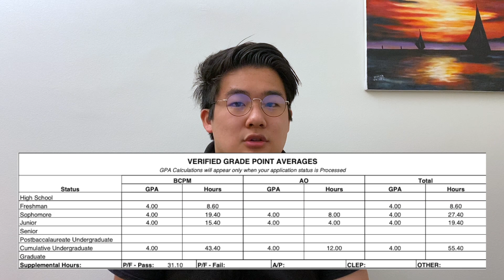my failures as a college student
Hi everyone, today's a bit of a different video where I'll be discussing some of my failures and insecurities during my four years of undergrad at Caltech. Especially when looking at a resume or a list of accomplishments, it's often hard to remember that everyone's paths have their ups and downs. I hope to share some of my low points to give you a better, more real idea of what my academic journey was like.

Chapters ⏱
00:00 Introduction
01:11 Shortcomings in Research
04:02 Shortcomings in Academics
09:07 Shortcomings in Life
13:05 Main Takeaways
15:27 Conclusion

About Me 👨🏻‍💻
I graduated from Caltech with a BS in Applied Physics in March of 2021 and am an incoming MD-PhD candidate at the University of Pennsylvania. I'm interested in applying physics-derived and computational tools to advance our ability to treat and diagnose human disease.

dotMD is all about combining my interests in physics and computer science with a career in medicine.

Music Credits 🎧
imagiro by Moss ft. Blue Wednesday